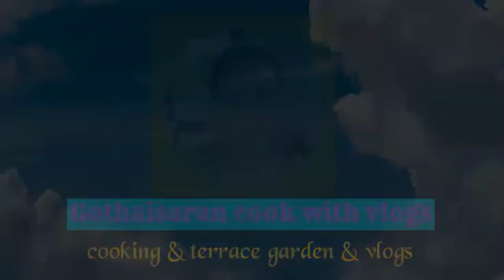Millet sambar satham in tamil/வரகு அரிசி சாம்பார் சாதம்/my pregnancy healthy lunch/today lunch menu